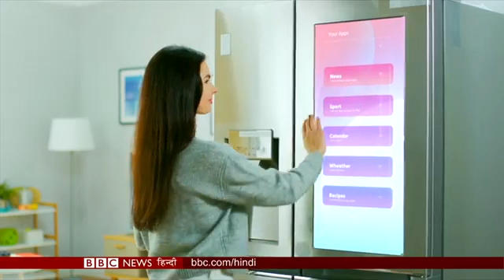*5جی سے دنیا میں کیا تبدیلیاں رونما ہونگی، اس ویڈیو کو دیکھنے سے آپ کو فائیو جی کی دنیا کا پتہ چلے گ